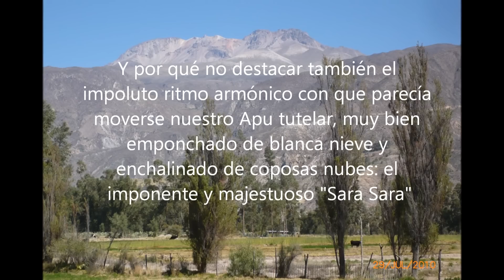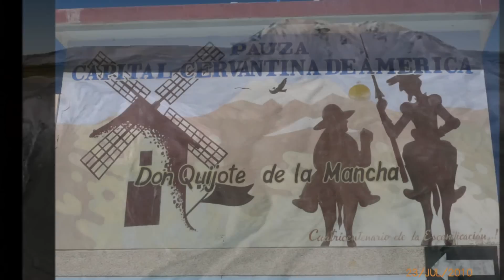Internacional Amauta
Fotos animadas del grupo musical "Internacional Amauta". Introducción de Sócrates Zuzunaga Huaita. Fotos de José Álvarez Canales, Cisandino, José Huayta Álvarez. Pausa-Perú 2012. Título de la canción: Mi pueblo. Autor e intérprete: Jesús Gutiérrez.